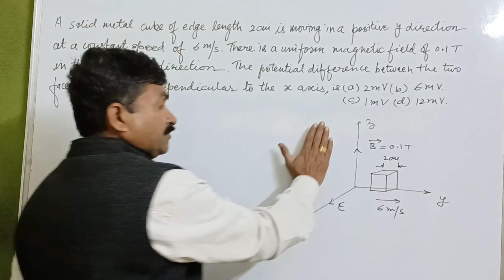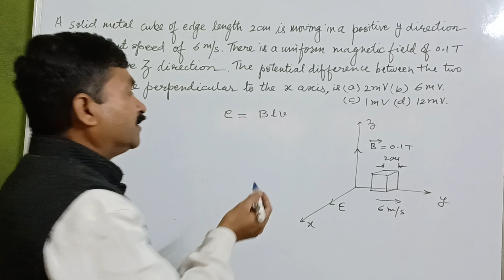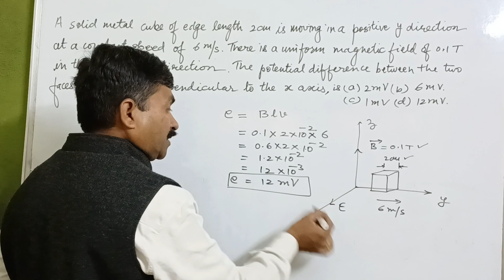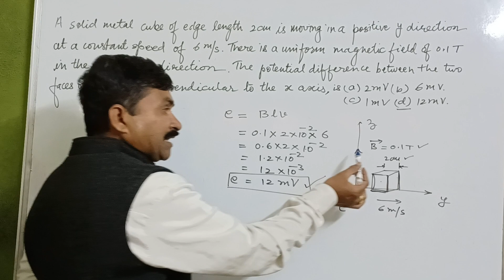potential difference between faces of metal cube Electromagnetic induction MCQ physics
potential difference between two faces of metal cubes moving in y direction while magnetic field kept in z direction .Find the EMF induced in x direction. Electromagnetic induction MCQ physics JEE NEET Class 12